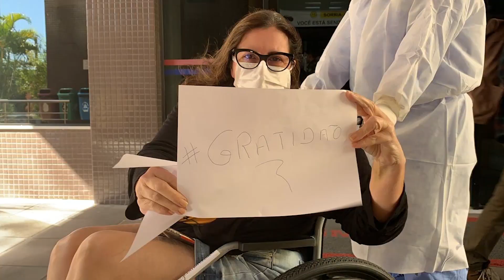Boletim Informativo nº 01 do Comando Conjunto Sul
O Boletim Informativo nº 01 traz notícias da semana sobre as atividades desenvolvidas pelo Comando Conjunto Sul